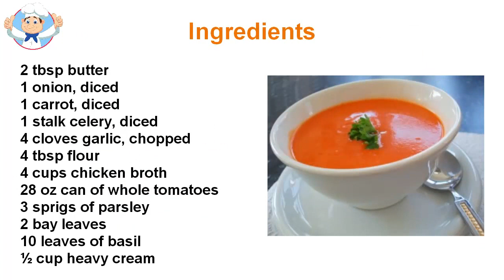Tomato bisque recipe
It's time to party and decided to make their own homemade Tomato bisque recipes. No restaurant or store bought for you. Plan the menu is selected, the dishes that can be made in advance. A playlist is a lasagna. Spend many hours cooking their lasagna which is their signature dish with Tomato bisque. You have used all fresh ingredients like eggplant, mushrooms, onion, garlic, tomato, pumpkin, cheese, sausage and noodles. It was a mouth hit with your guests. Having so much food that is offered in your party, you met the remains at the end of the game. Now the question is, what to do with my lasagna leftovers? I spent my time and money in creating lasagna with Tomato bisque could not even begin to think of discarding. So I thought about my options. I can cover the lasagna with Tomato bisque tightly and store in the freezer for another meal. It is always nice to have a quick meal home cooked with all the preparatory work begins. O my second choice of a delicious Tomato bisque soup. The use of a mixer and a large spoon ball lasagna portions remains in the mixer. Select "mashed" making sure all the noodles, cheese, vegetables, meat and tomatoes turn completely liquid. I would Saco small portions at a time, so everything is pureed. Once all the lasagna is treated pour into a saucepan and heat Tomato bisque through and serve outside.